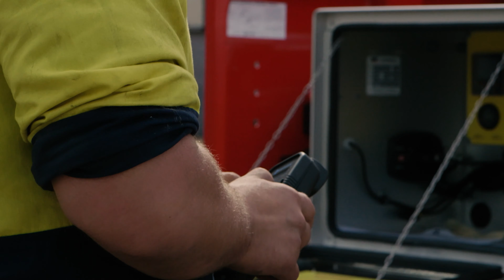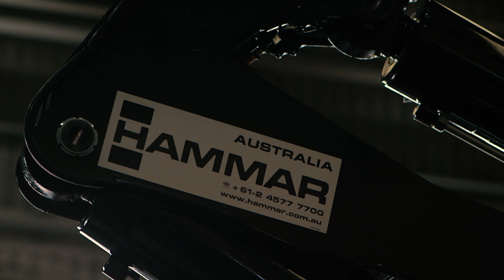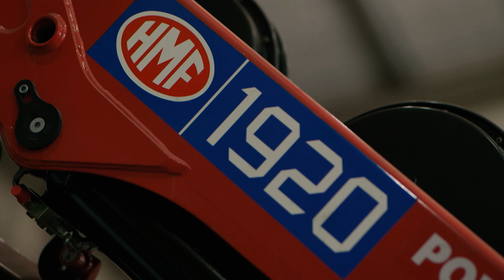West-Trans Equipment showcase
Meet a few of the team members of West-Trans Equipment.
Credit to Midnight Media Australia for putting this video together!